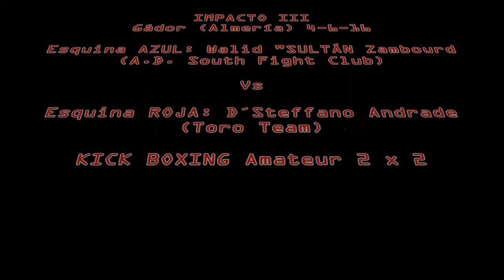Wali SULTAN Vs D Steffano Andrade, IMPACTO III